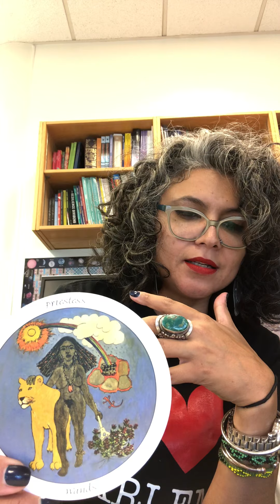Card of the day for Wednesday, November 27, 2019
Your message comes from the PRIESTESS OF WANDS (Queen of Wands). You are on fire right now. Your energy is at an all time high. You are like a magician moving in and out of projects. But be careful. We are being mindful of all the work we are accepting. We are being mindful of how we are connecting to this energy and what we are putting out in the world. For my fire signs watch your temper. It’s time to get organized. Let’s end this year strong.
Modupue! Moyugba Olofi! Moyugba Olorun! Moyugba Olodumare! ACHÉ! MODUPUÉ! Maferefun Eggun. Maferefun Oggun. Maferefun Oya